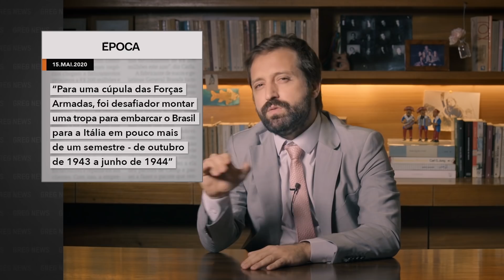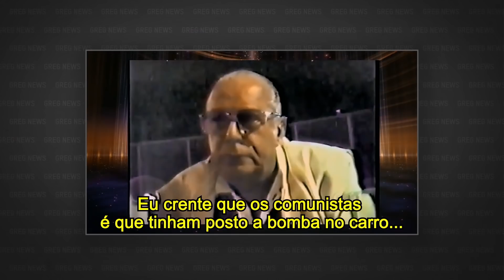GREG NEWS | IDEOLOGIA DE GENERAL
Confira o 17º episódio da 4ª temporada do Greg News, com Gregorio Duvivier! Toda sexta, às 23h, você assiste a um novo episódio na HBO Brasil.

Produzido por:
Roberto Rios
Eduardo Zaca
Patrícia Carvalho
Ricardo Kenski

Produzido por:
Tereza Gonzalez

Direção geral:
Alessandra Orofino

Redação final:
Gregorio Duvivier
Alessandra Orofino
Bruno Torturra

Dirigido por:
Karla Rafea

Direção de fotografia:
Alexandre Ramos
Miguel Lindenberg

Produção executiva:
Clara Machado

Editor-Chefe:
Bruno Torturra

Repórteres Senior:
Mariana Filgueiras
Luiza Miguez

Repórter Júnior:
Amanda Célio

Redatores:
Arnaldo Branco
Eduardo Branco

Assistente de redação:
Mariana Moreira

Coordenador de videografismo:
Tiago Vianna

Coordenadora de design:
Flávia Falcão

Coordenação de Mídias Digitais:
Wee! Digital

Diretora de Arte:
Joana Mureb

Cenógrafa:
Roberta Paiva

Figurinista:
Juliana Ibarra

Diretora de Produção:
Clara Cardoso

Coordenadora de Produção:
Claudia Canavezes

Assistente de Direção:
Cadu Barcellos

Assistente de Produção:
Matheus Gondar

Controller:
Nathália Soares

Produtora de Finalização:
Talita Almeida

Editor:
Renzo Machado

Transcrição:
Santiago Lampreia

Legendas:
ETC Produções

Música Tema:
Plínio Profeta

Gerente Admin. Financeiro:
Thais Fontes

Assistentes Financeiro:
Camile Barroso
Rodrigo Lourenço
Vitor Araujo
Fabrício André

Assistente de Prod. Executiva:
Juliana Monteiro

Estagiária de Produção:
Antônia Esteves

Controle de Qualidade HBO:
Daniel Acosta

Supervisão Técnica HBO:
Manuel Parilli

Jurídico HBO:
Thais Colli
Isabelle Manzini

Assessoria Jurídica:
Caio Mariano Advogados
Veirano Advogados

Agradecimentos Especiais:
Olívia Byington
João Byington de Faria
Eduardo Costa Pinto - UFRJ
Piero Leirner - UFSCar
Marco Antonio Villa